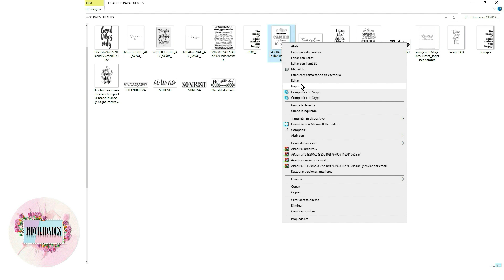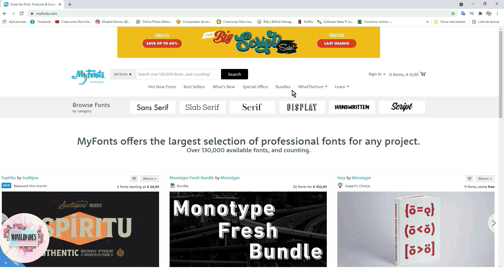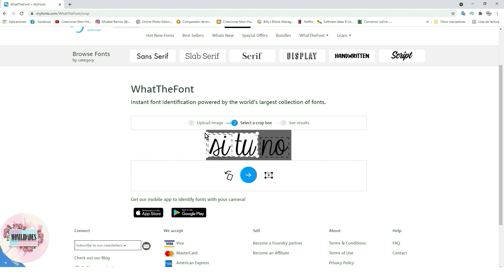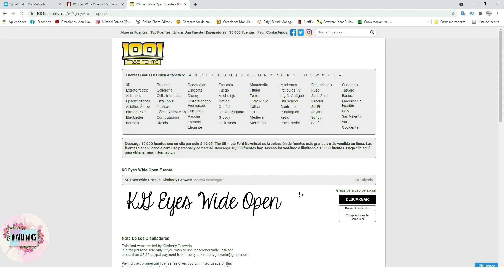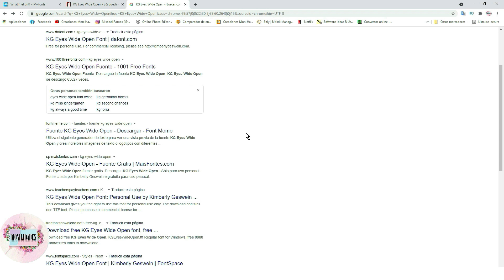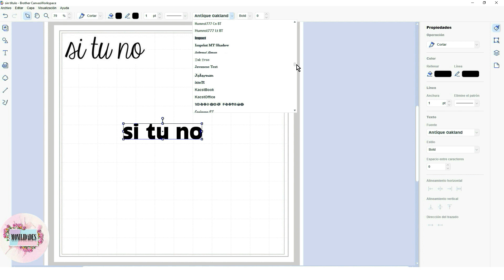Cómo saber el TIPO DE LETRA de una imagen Subtitulado(DE.FR.EN.IT.POR.RU.)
***SUBTITULADO***
Hola Mundo!!!
Hoy te enseño como puedes buscar el nombre de fuentes utilizando una imagen.
Comenzamos!!!